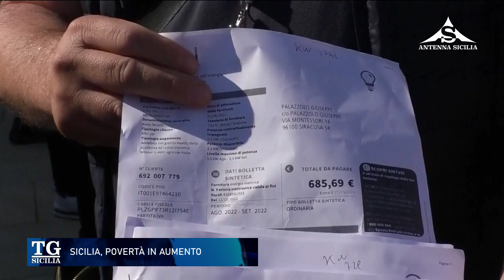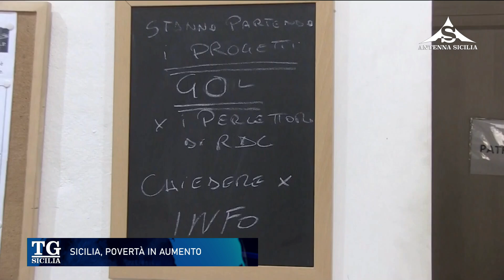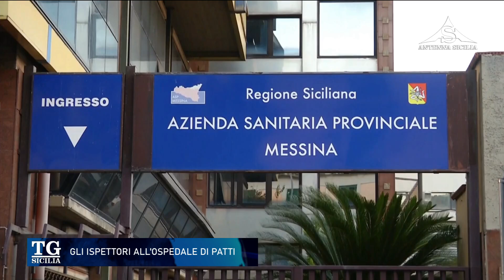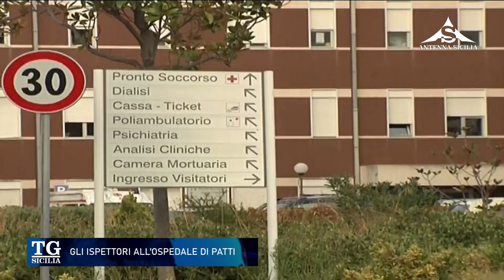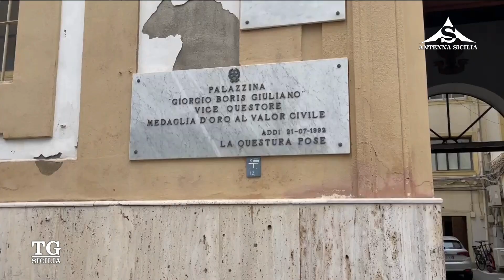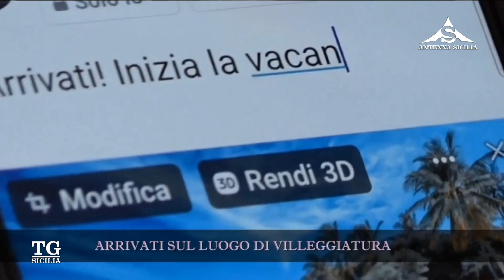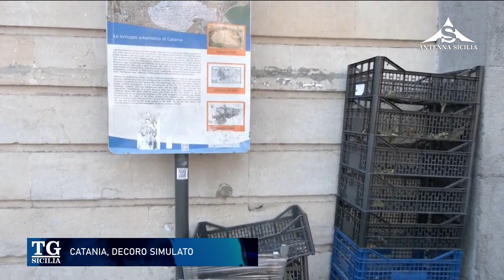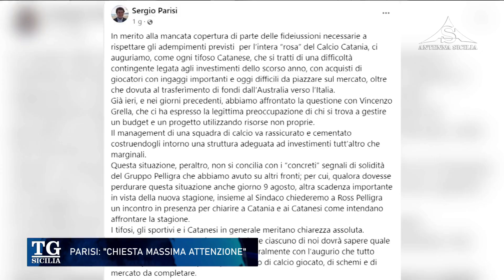TG Sicilia 5 Agosto 2024 - ore 20